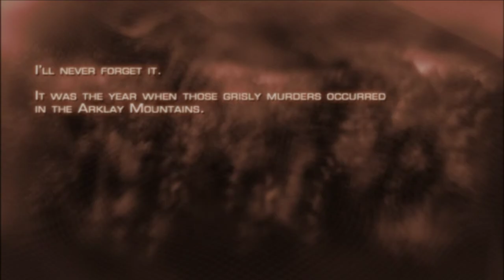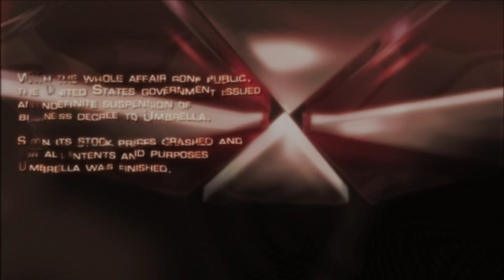RESIDENT EVIL 4 HD INTRO | PC | CAPCOM | AGMC ROOM 237